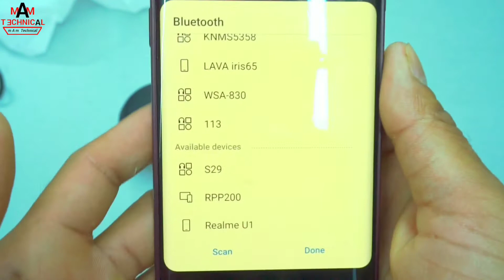KOLEER Bluetooth speaker Unboxing & ! Best Bluetooth Speaker 2021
Hi Friend 🙋👍

Aj ki  video main Unboxing kerna bala hu koleer bluatooth speaker ke video ko pura dekho or jeeto mobile recharge ?